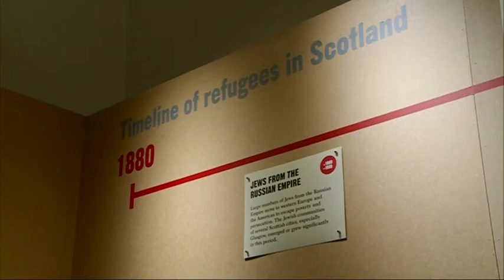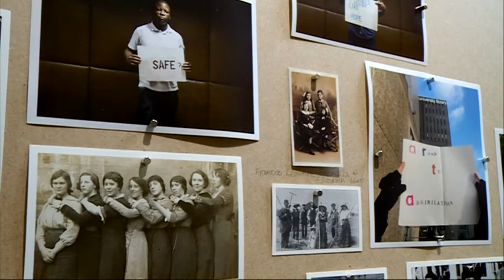Lest We Forget: Remembering Refugees - STV News Report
First broadcast - 20th June 2016

Every year a festival celebrating refugees and their place in society is held in Scotland. This year's event has seen asylum seekers living across the country take part in a project to remember those who fled Belgium during the First World War. Now, they've produced a film and an exhibition based on their work. Amy Dunsmuir has been along to see what they've found.